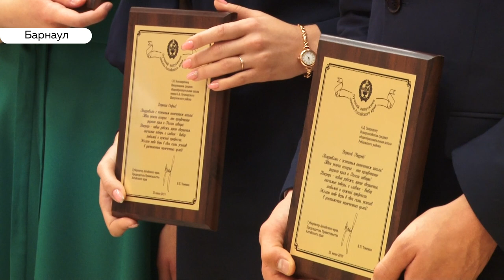Минута славы: лучших выпускников Алтайского края наградили сегодня в правительстве региона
Сегодня утром в правительстве региона наградили лучших выпускников Алтайского края. Речь идёт о вчерашних школьниках, которые стали победителями всероссийских конкурсов, лучше всех сдали экзамены. Тему продолжит Ирина Корчагина.